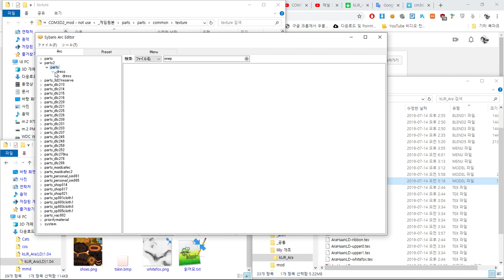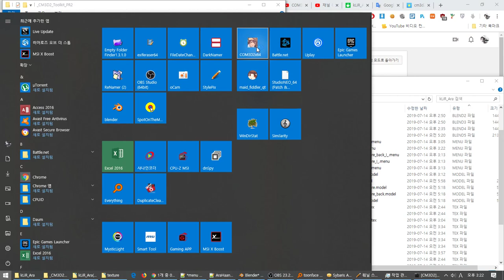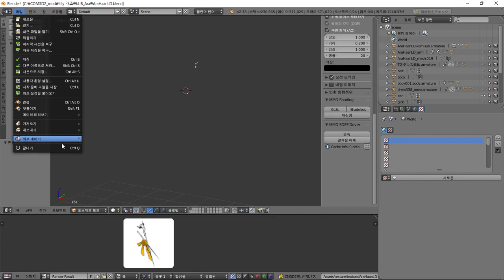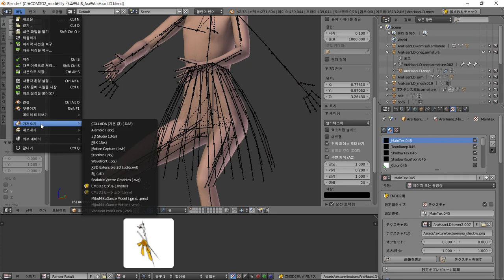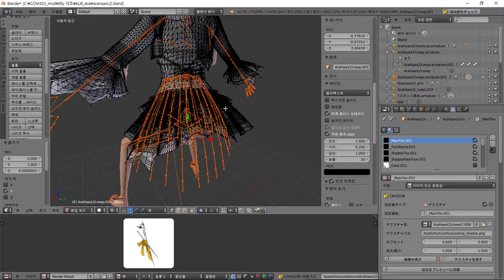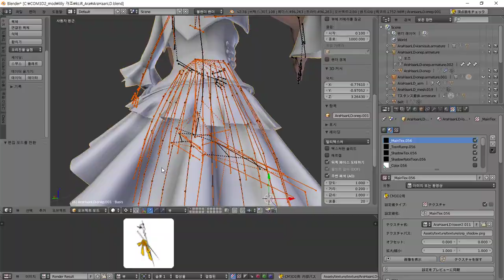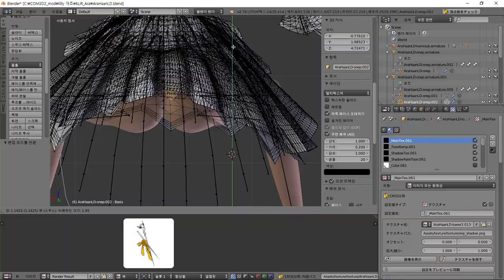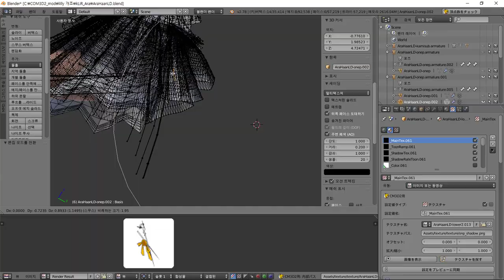kLiR_Ara converting mmd to mod - mekure add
그런데 작동을 안한다
알고보니 menu 내용 규격을 잘못 씀
リソース参照 めくれスカート後ろ additem AraHaanLD_onep_mekure_back_I_.menu
를
リソース参照 めくれスカート後ろ AraHaanLD_onep_mekure_back_I_.menu
으로 수정 필요